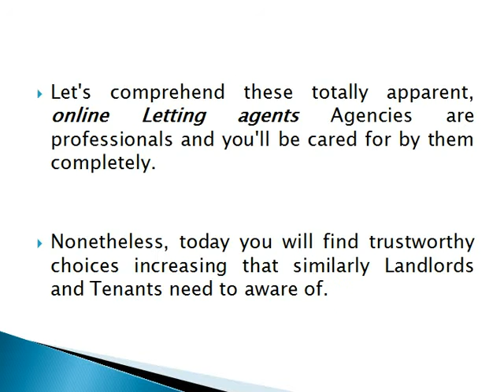Online Letting Agents